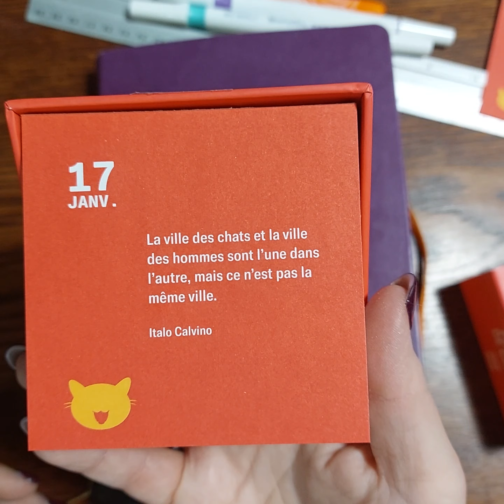Bullet journal du 17 janvier